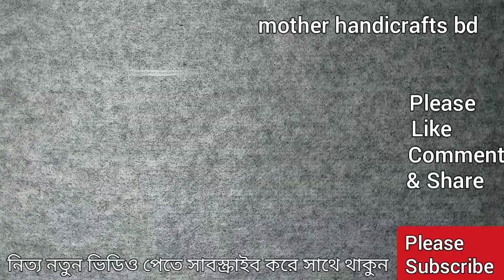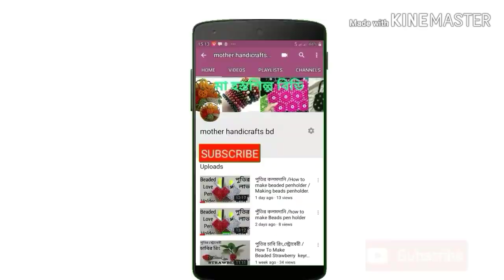পুতির চুড়ি/পুতির কাজ /How to make beaded bangle/armlet/bracelet/ motherhandicrafts/beads/putir kaj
beaded lampshade part -1

পুতিরচুড়ি পুতিরকাজ# beadedbangle#beadscrafts.